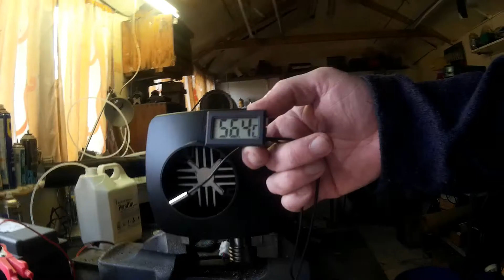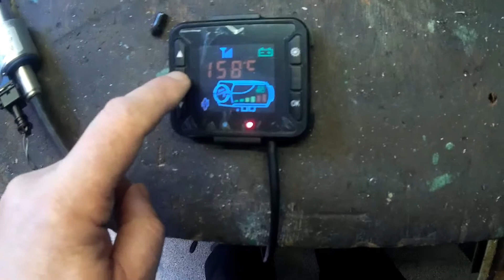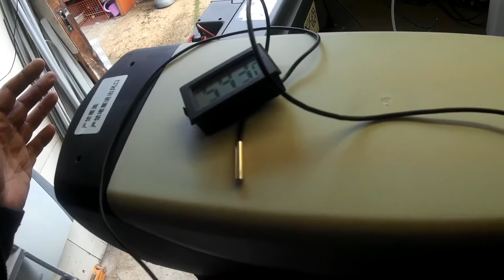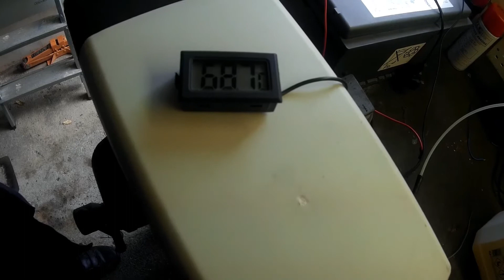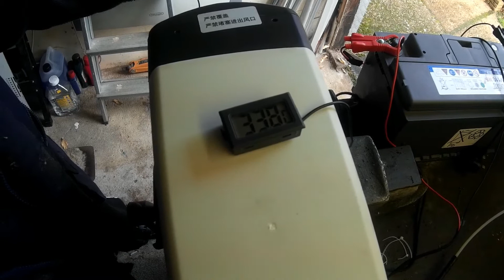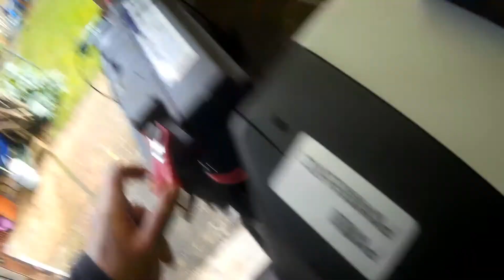New heater build and testing